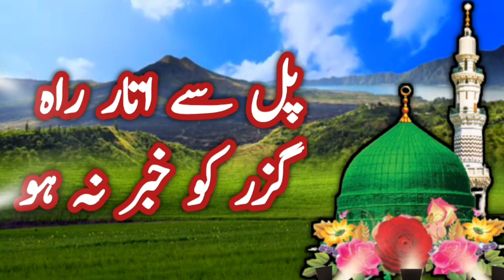Pulse utar rahe guzar ko khabar na ho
Hello friends:-

pul se utaro rah guzar ko khabar na ho
pul se utaro rah guzar ko khabar na ho lyrics
pul se utaro rah guzar ko khabar na ho naat sharif
pulse utaro rahe guzar ko khabar na ho
pulse utar rahe guzar ko khabar na
pul se utaro rah guzar ko khabar na ho naat
pul se utaro rah guzar ko khabar na ho kalam
pul se utaro rah guzar ko khabar na ho status